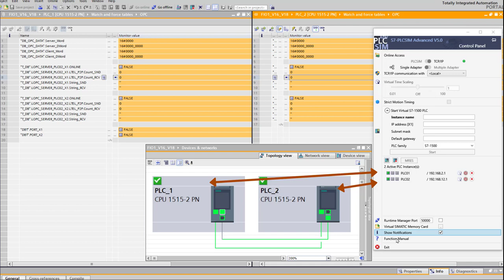西门子博途 PLCSim Advanced 仿真两个以太网通讯口 冗余通讯 XML 格式 交互数据。高效 简单。摊牌了。